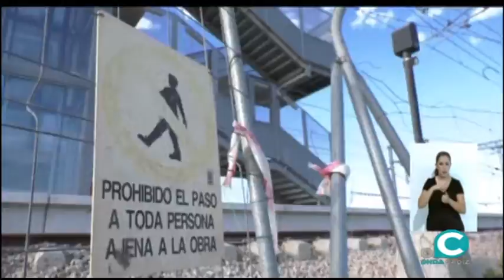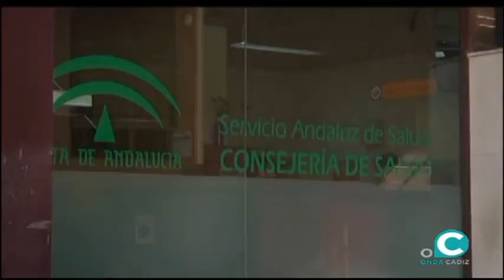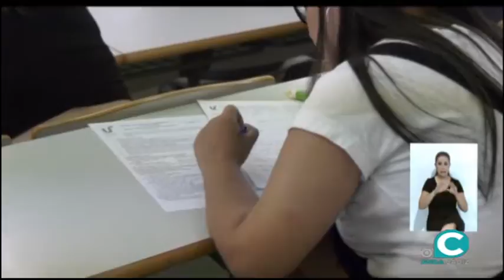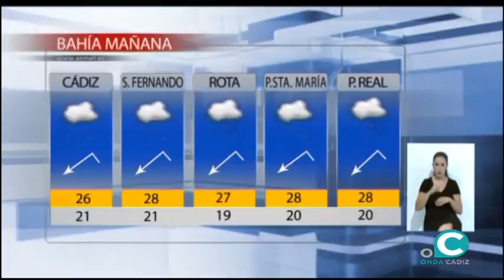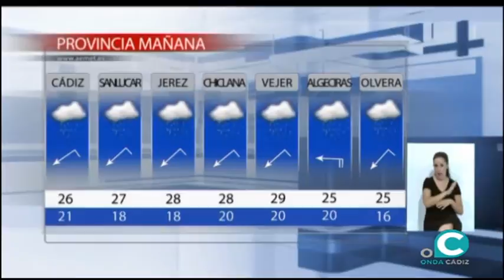NOTICIAS O CÁDIZ 13 09 19 AVANCE